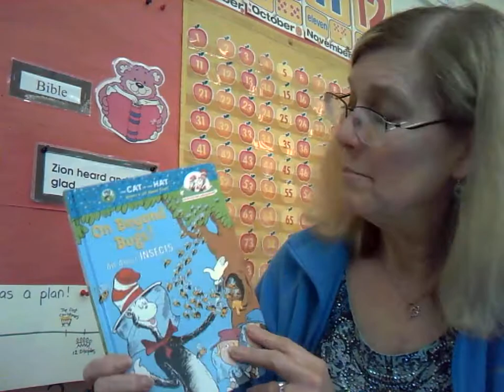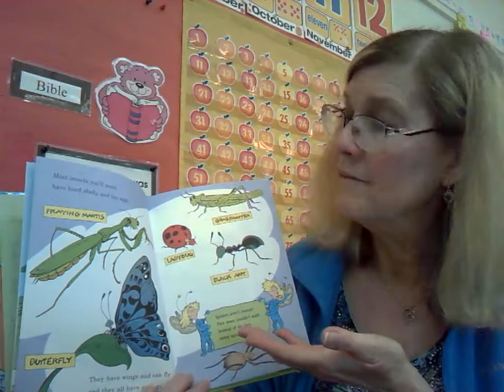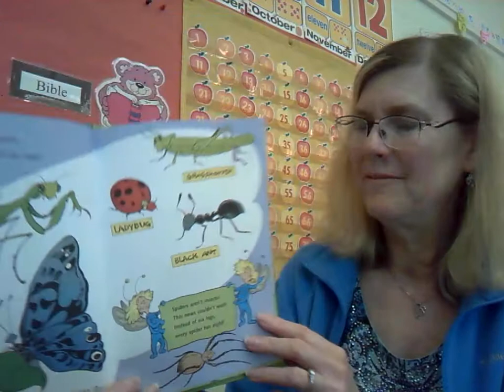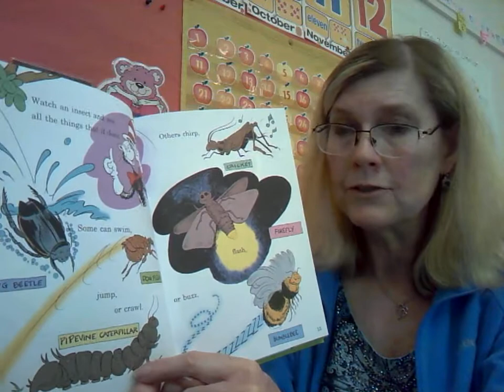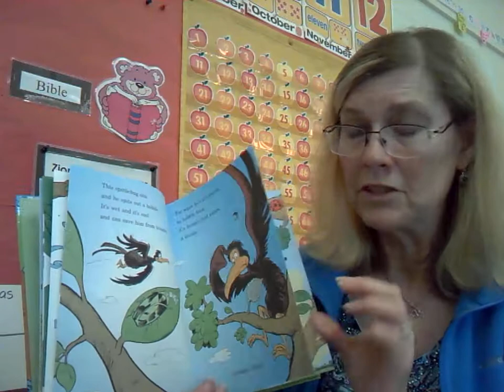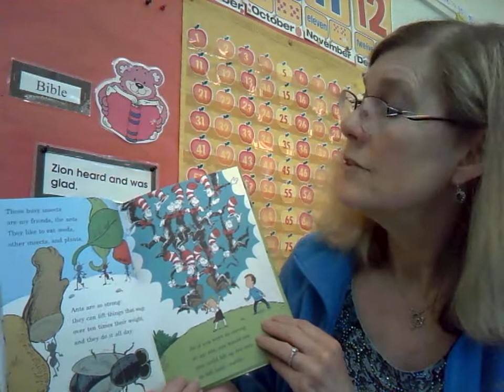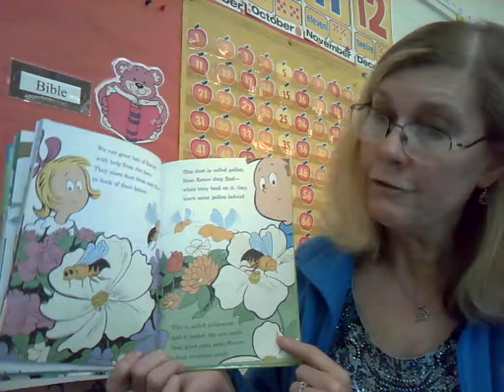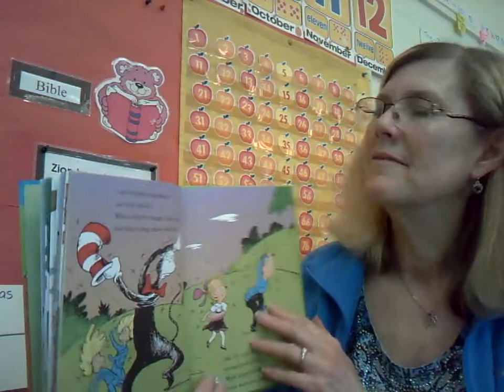Non fiction selection May 27th On Beyond Bugs